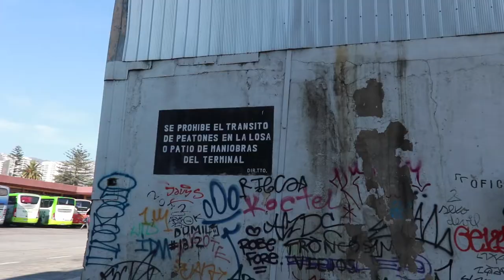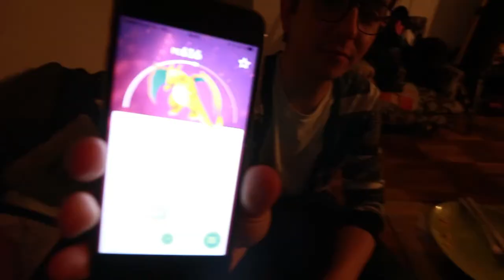Lo bueno y lo malo de septiembre - Vlog 179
Hablemos!